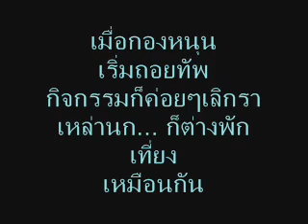ทีวี ด.เด็ก ตอนเด็กดูนกตอนที่ ๒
เด็กๆและน้ากรียง กับการดูนกที่อ่างเก็บน้ำบางพระ ชลบุรี